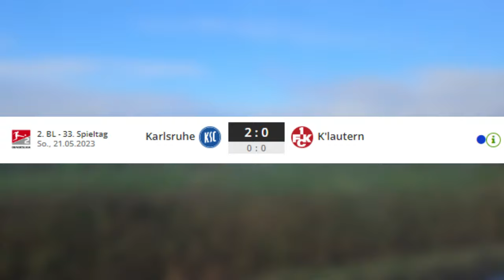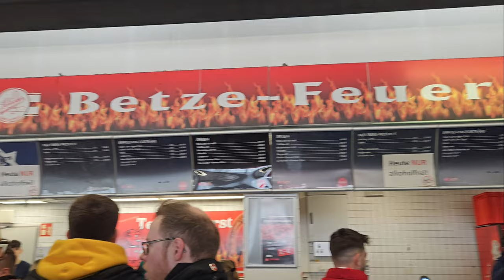SÜDWESTDERBY HASS & SCHANDE - 1 FC Kaiserslautern VS Karlsruher SC | 2 Bundesliga | Stadion Volg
Heute war ich beim Südwestderby Zwischen @1fckaiserslautern gegen @karlsruhersc in der
2 @bundesliga am Betzenberg / Fritz-Walter-Stadion in Kaiserslautern. Das Spiel war in der ersten Halbzeit sehr ausgeglichen mit vielen Chance aber viele Fehler im pass spiel so wie allgemein.
Die zweite Halbzeit war der KSC Klar besser und auch Verdient Sieger  mit wenig Chance viel gemacht das was der FC Kaiserslautern nicht schafft in der jetzigen zeit, Deswegen sollte man sich fragen ob der Trainer oder nicht sogar Die Mannschafft schuld ist weil nach 4  Trainer  kann man nicht sagen das es alles an dem Trainer  liegt aber jetzt voller Fokus auf Mission Klassenerhalt

Also glückwünsch an den KSC zum Verdienten derbysieg

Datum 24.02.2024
Spielort Betzenberg / Fritz-Walter-Stadion
Ergebnis 0:4
Zuschauer ca 49.327
Gäste  ca 5k

Wenn was nicht stimmt dann schreibt es mir in die Kommentare

Grüße gehen an @MatzesDM

Bei Beschwerden oder bitten für Gesicht unkenntlich machen bitte an die Email in meiner Info melden damit ich es so schnell wie möglich ändern kann Danke

Mein Equipment!